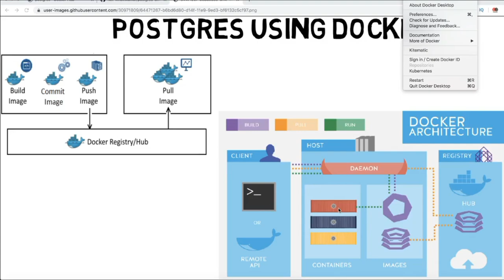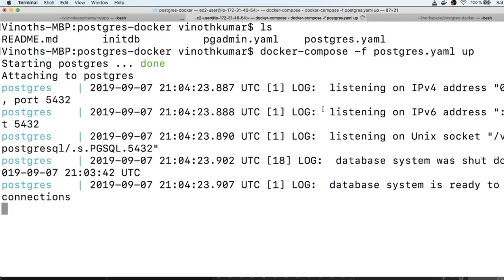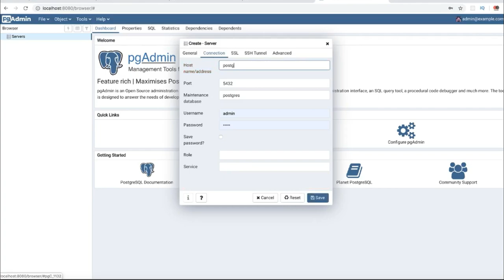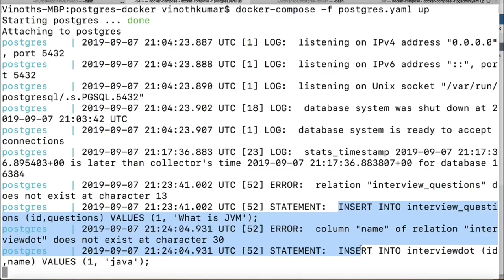TAMIL POSTGRESQL DATABASE AND DOCKER DEMO | HOW TO RUN POSTGRES DATABASE IN DOCKER | InterviewDOT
to get notifications. Tutorial and demo to show you how you can start using Postgres docker containers

Run postgres database using docker :
How to run postgres using docker ? Demo

Start a new container running PostgreSQL We'll use docker run to start a new container from the official postgres image with the name postgres and exposing port 5432 (the PostgreSQL default).

Docker Hub is a service provided by Docker for finding and sharing container images with your team. It provides the following major features: Repositories: Push and pull container images.

What is Docker Tamil ?